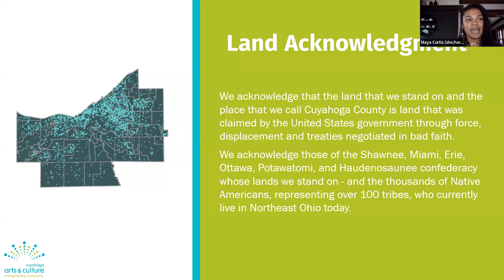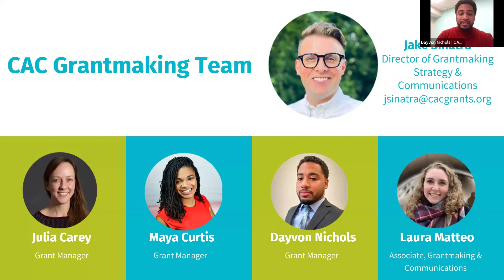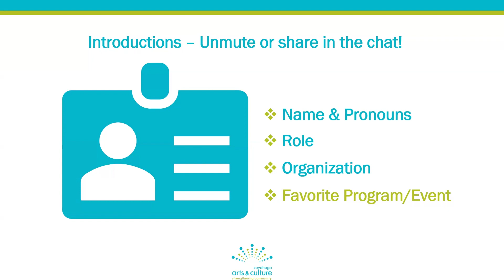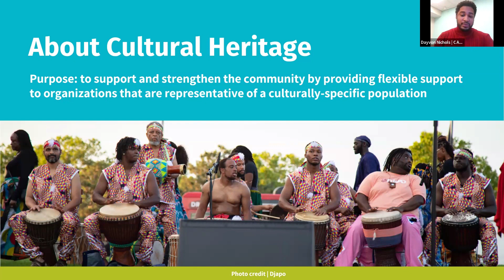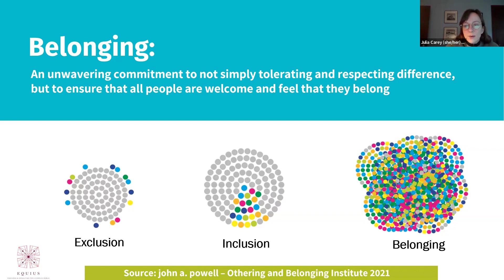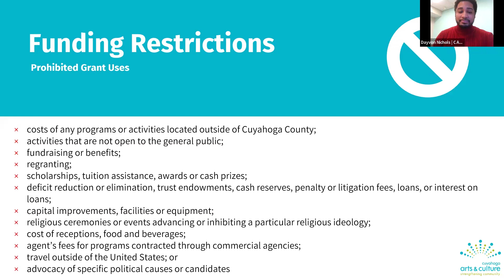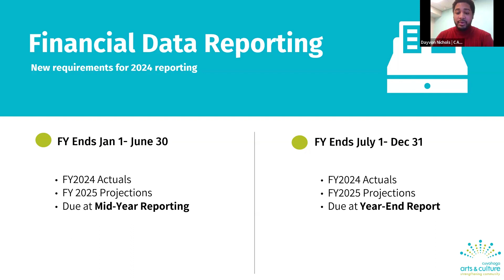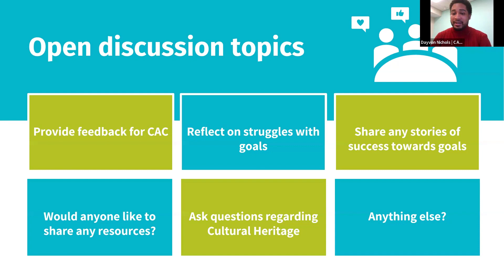2024 Cultural Heritage Grantee Workshop